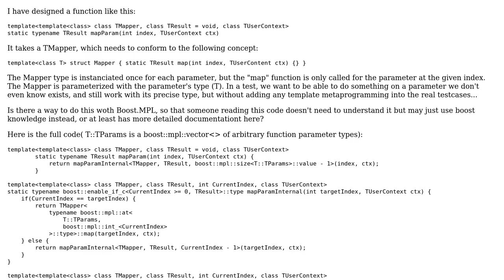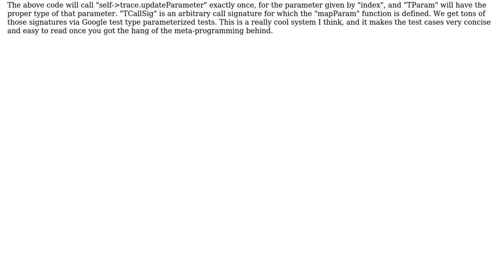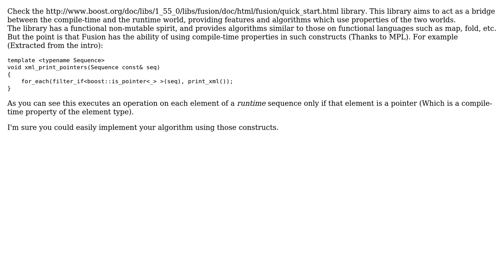C++: Boost.MPL equivalent for calling a function on the i-th type in a type vector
With thanks & praise to God, and with thanks to the many people who have made this project possible! You are responsible for your own actions.